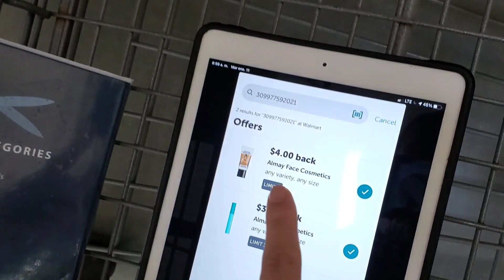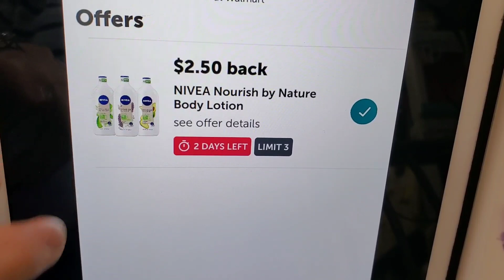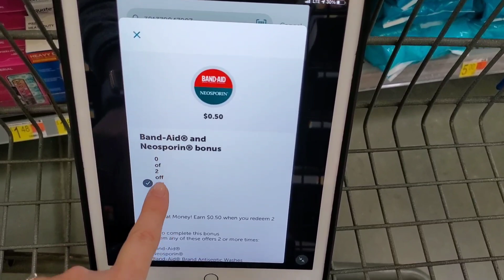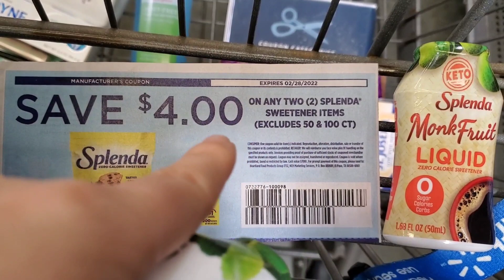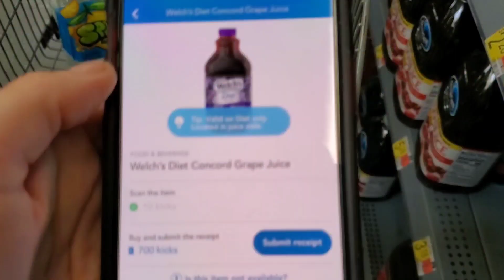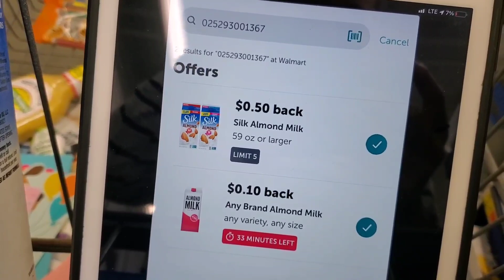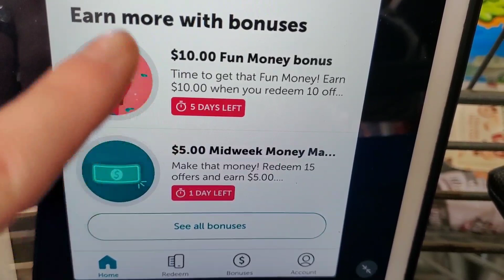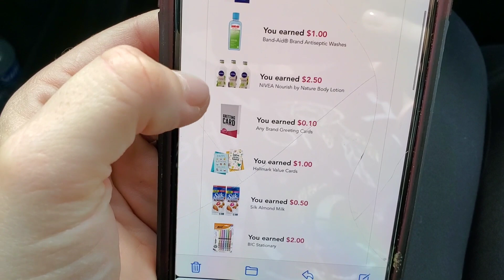💃* Walmart * $67 en productos GRATIS MAS GANANCIA!!! Leche, Jugos, Medicamentos y mas!!!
$67 productos GRATIS MAS GANANCIA!!! Leche, Jugos, Medicamentos y mas!!! 🤑 Walmart -

** VIDEOS RECOMENDADOS **

Ibotta
Codigo de referencia tjkvrxo

Shopkick
Codigo de referencia: COOL373480

** CONTACTO  **